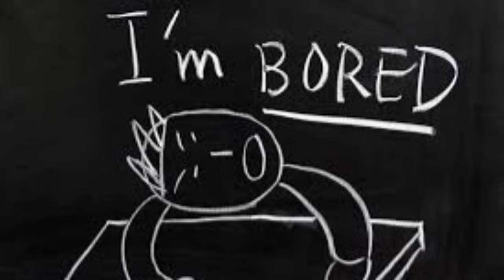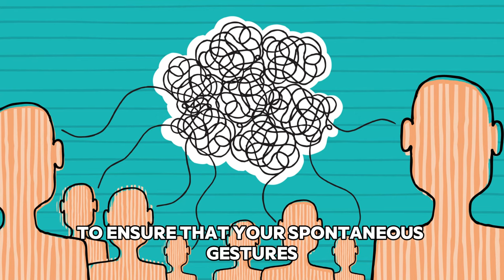How To Get A Woman To Think About You Non Stop | 4 Powerful Ways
On Fearless Brotherhood, topics we will discuss are about high value man, alpha male secrets, empowered masculinity, relationship mastery, no contact rule, self improvement, dating advice, masculinity guidance, fearless masculinity, personal growth.